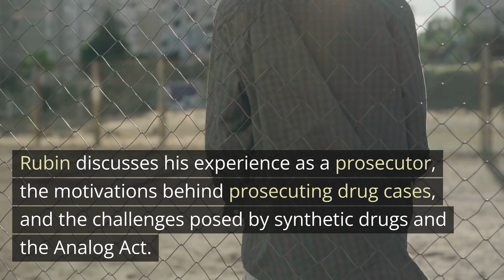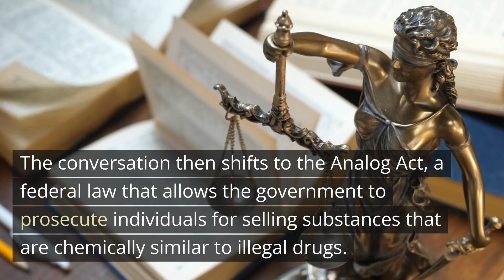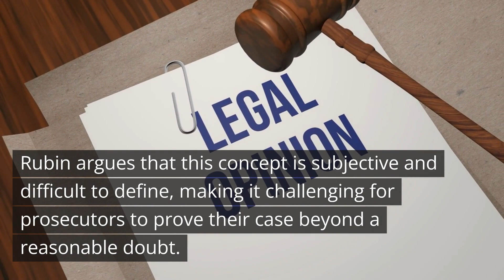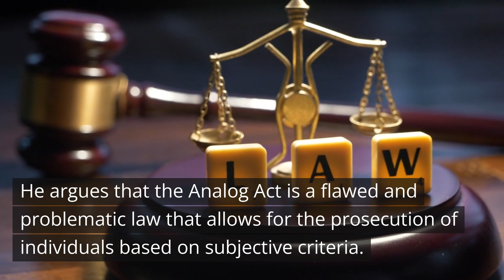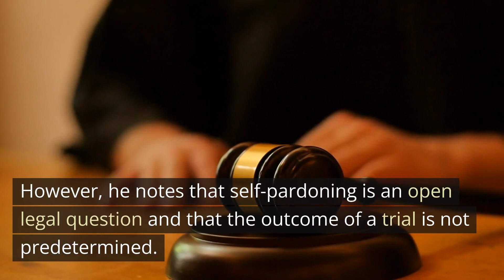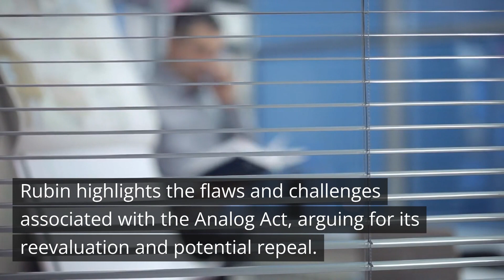NYC Prosecutor Reveals Disturbing New Details on Drug War & Trump Indictments - Podcast Summary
In this podcast episode, the host interviews Jordan Rubin, a former New York City narcotics prosecutor who has transitioned to a career in media and writing. Rubin discusses his experience as a prosecutor, the motivations behind prosecuting drug cases, and the challenges posed by synthetic drugs and the Analog Act. He also delves into the impact of the Trump administration's policies on drug enforcement and the criminal justice system.